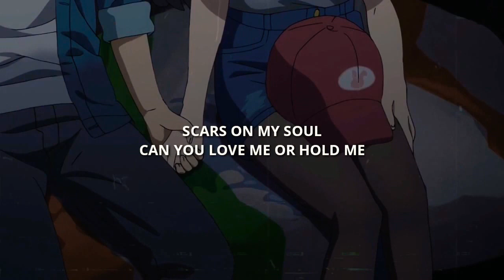LilHeartbreak - scars on my soul (prod. nedjos) Lyric Video